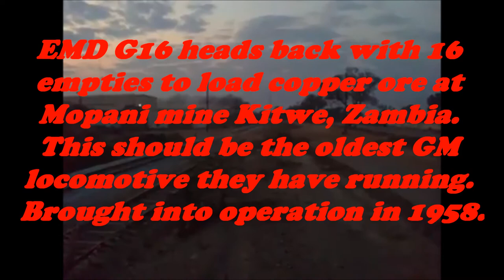EMD GL26MC Laden With Copper Puts On An Exhaust FLAMES Show & Heavy Smoke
Coming From Mopani Copper Mines In Kitwe, Zambia EMD GL26MC Puts On An Exhaust FLAMES Show & Heavy Smoke

LOCOMOTIVE GENERAL PARTICULARS -  GL26MC

Max Starting Tractive Effort at 25% Adhesion 223 kN
Actual Continuous Tractive Effort at 34 km/h 178 kN
Dynamic Brake Effort, Continuous at 22.8 km/h 165 kN
70% ratio @ 345 kPa (50.0 psi)
Max Running Speed 100 km/h
Gross Power 2,342 kw
Tractive Power 1,490 kw
Total Mass of Locomotive 94.4 tonnes
Max Axle Load 15.74 tonne
Fuel Capacity 4,300 litres
Bogies: 6 driven Axles
Axleboxes  Roller Bearings